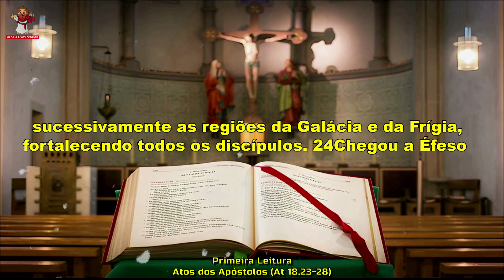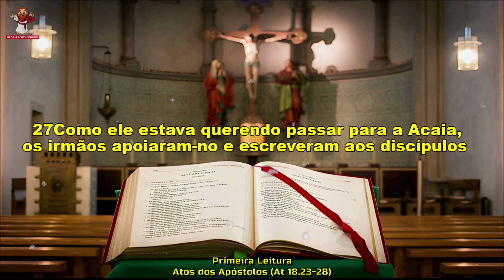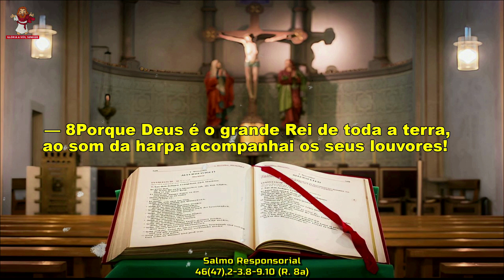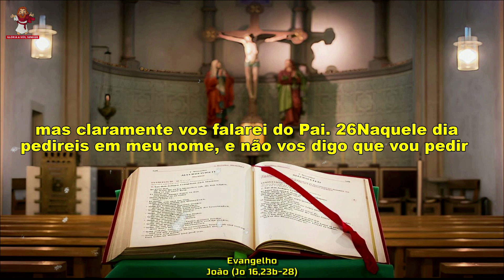Evangelho do dia 20/05/2023 - Liturgia Diária - Salmo do Dia 🙏🙏🙏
🙏 Deus abençoe 🙏

Evangelho do dia 20 de maio de 2023
CAPÍTULOS DESSE VÍDEO -
00:00 INTRO
0:17 PRIMEIRA LEITURA
1:35 SALMO RESPONSORIAL
2:29 EVANGELHO
Liturgia de hoje :
1ª Leitura -  Atos dos Apóstolos (At 18,23-28)
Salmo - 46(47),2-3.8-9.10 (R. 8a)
Evangelho - João (Jo 16,23b-28)
Muito OBRIGADO por acompanhar a liturgia diária conosco !